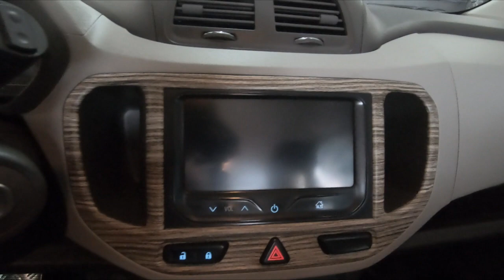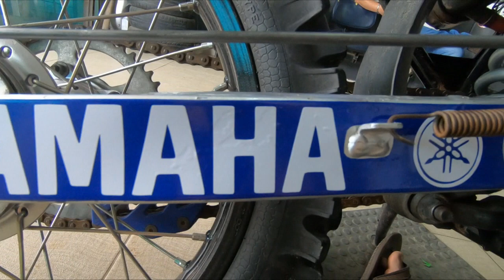FAZER preta com detalhes dourado e painel do carro emadeirado